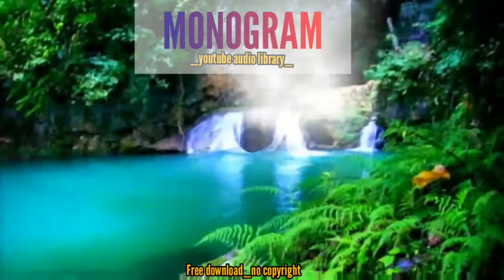Monogram_#youtube audio library music(Patrick Patrikios)Pop/Inspirational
Track Info
Tittle  : Monogram _youtube audio library music
Artist: Patrick Patrikios
Genre:Pop
Mood:Inspirational

enjoy listening